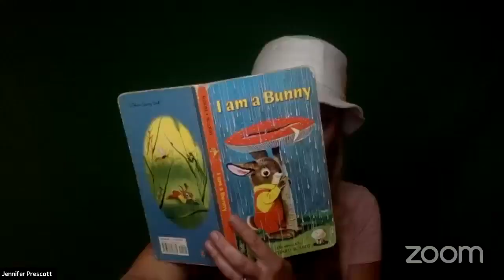Live From the Asylum S5E05 | Awkward Hug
"Live from the Asylum", the improvised sitcom featuring Elyse Iovino, Jennifer Osborne Prescott, Aaron Shore, Carolyn Vesho, Michael Wirkowski, and Sam Zell-Breier! Centered around "The Asylum" comedy club, follow the staff and regulars week to week as they live their lives and try to make their dreams come true!

Featuring Special Guest, Brian Palermo!!